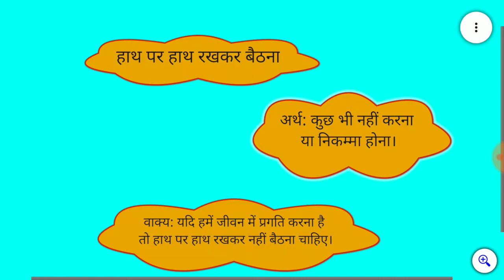हाथ पर हाथ रखकर बैठना का अर्थ और वाक्य प्रयोग